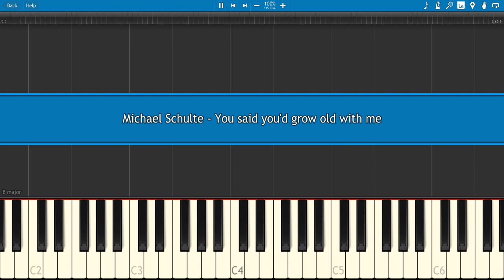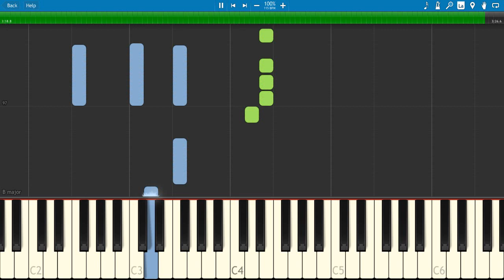Michael Schulte - You Said You'd Grow Old With Me [Piano Tutorial] {MIDI Download} (Sheet Music)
Piano Tutorial By: Christopher Joshua

The Sheet Music is auto generated so i'm sorry if there's a mistake in it

Program used:
-Synthesia

"You Said You'd Grow Old With Me"

I'd like
To say
I'm ok
But I'm not
I try
But I fall
Close my mind
Turn it off

I can't be sober
I cannot sleep
You've got your peace now

Thought we had the time, had our lives
Now you'll never get older, older
Didn't say goodbye, now I'm frozen in time
Getting colder, colder
One last word
One last moment
To ask you why
You left me here behind

We had plans
We had visions
Now I can't see ahead
We were one
We were golden
Forever you said

Getting colder, colder
One last word
One last moment